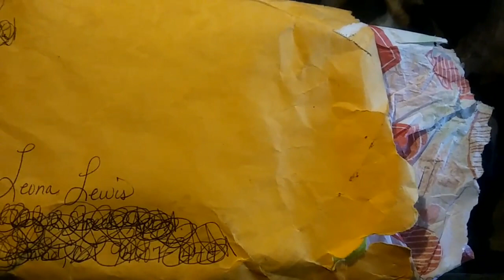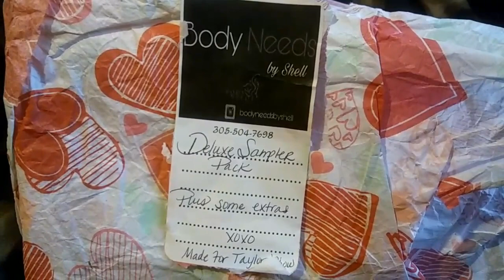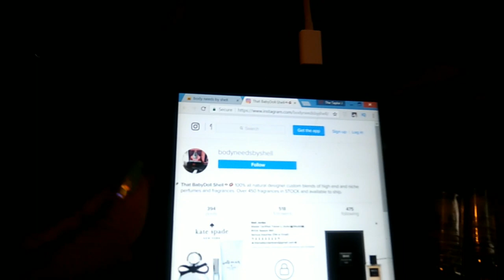💐🚿 🛀PRODUCT REVIEW & UNBOXING: Body Needs By Shell 🚿🛀💐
Support Body Needs By Shell...
All Natural Skin Care Products & Fragrances...
B N B S
For Orders Please Text
Let her know The Taylor J Show Sent You...xoxo✌💚💡
DON'T FORGET 2 CHECK OUT
Youtubers United Bay Area & Beyond

Tay Tay